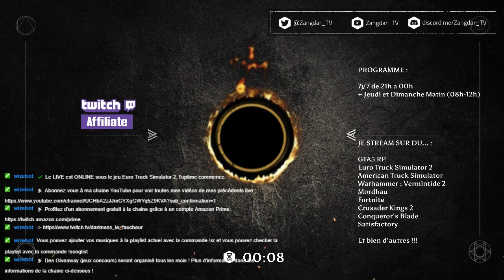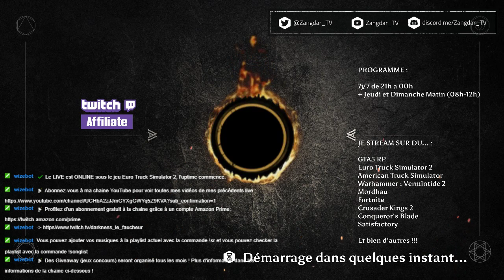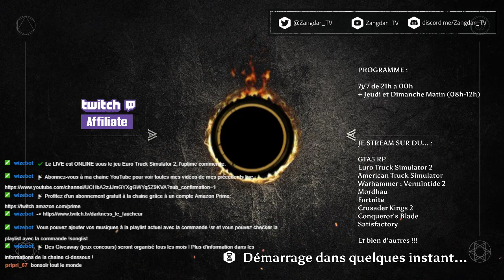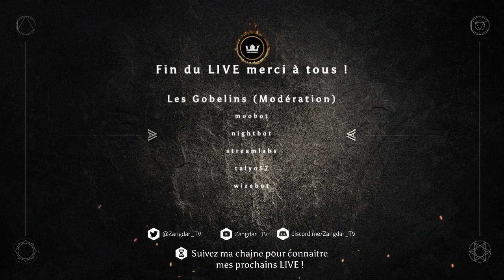Warhammer Chaosbane #1 Live découverte avec le Haut Elfe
N'hésitez pas à me dire ce que vous pensez de la vidéo dans les commentaires !

Nouvelle vidéo mise en ligne après le LIVE !